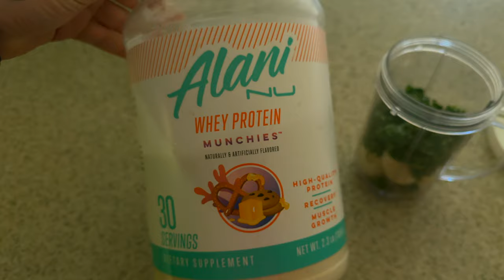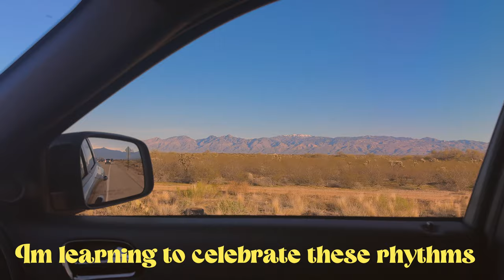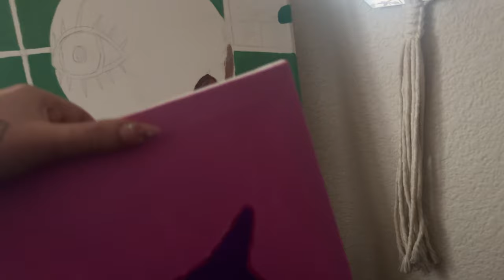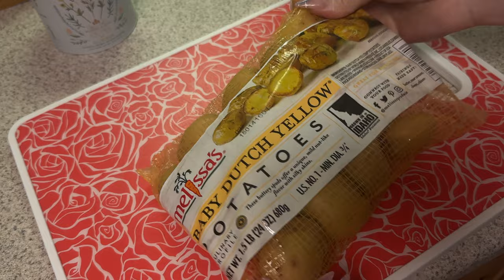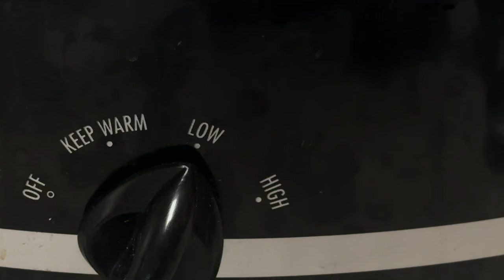VLOG: Life lately ⭐️🌱 Crockpot recipe, Birthdays, New painting! February so far..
February so far, life lately. I celebrated my 38th bday and Noah turned 16. I gotta new crockpot recipe to try out and other things ;)

Funlove.com
Stillglam20

Arizona Vlog .*･｡ﾟ